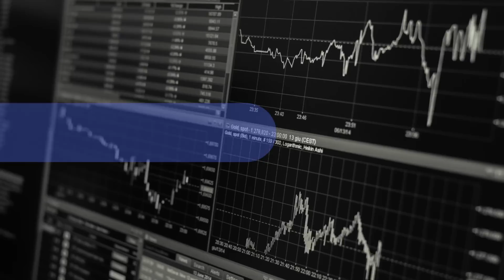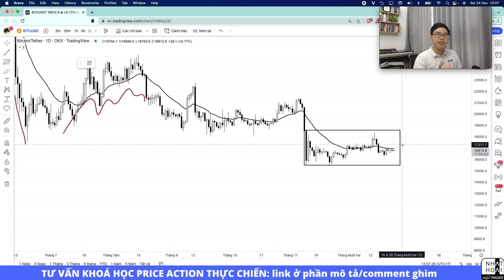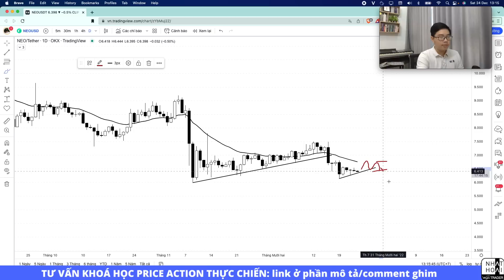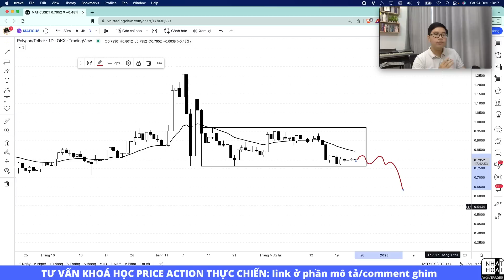Phân Tích Bitcoin - Altcoin Bob Volman Price Action: Lợi Thế Của Một Trader | Nhật Hoài Trader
Phân tích Bitcoin - Altcoin sẽ được lên sóng vào chiều thứ 7 hàng tuần, với các nhận định thị trường crypto gồm Bitcoin và các Altcoin top tiềm năng theo phương pháp Bob Volman Price Action. Thị trường Bitcoin và Altcoin có thể áp dụng phương pháp Bob Volman cực kỳ tốt, với sự tôn trọng nhất quán của hành động giá đối với phương pháp này. Nhật Hoài phân tích Bitcoin - Altcoin trên khung thời gian D1, tuy nhiên anh em hoàn toàn có thể vận dụng trên bất kỳ khung nào mà anh em ưa thích. Các Nguyên tắc của Bob Volman vẫn được giữ nguyên khi áp dụng trên các biểu đồ Bitcoin và Altcoin, rất dễ áp dụng và cũng vô cùng chính xác. Bob Volman giúp anh em nhận biết được các biến chuyển của hành động giá dù là nhỏ nhất, và tận dụng các đà phá vỡ để kiếm lợi nhuận.